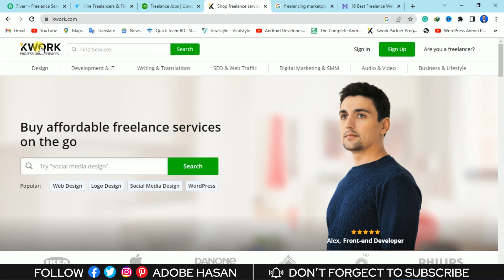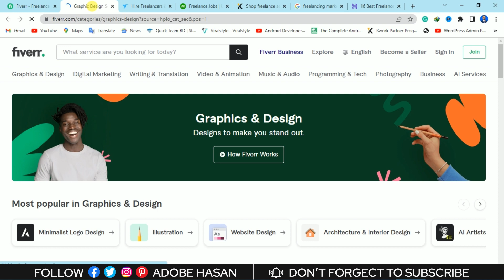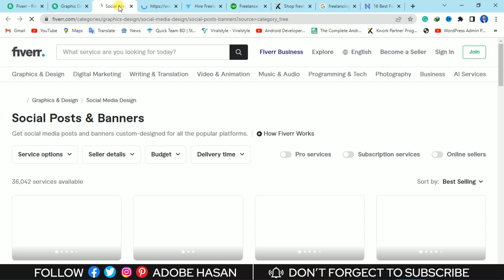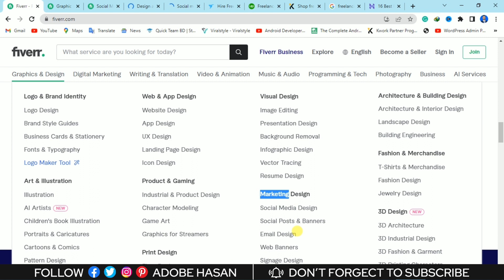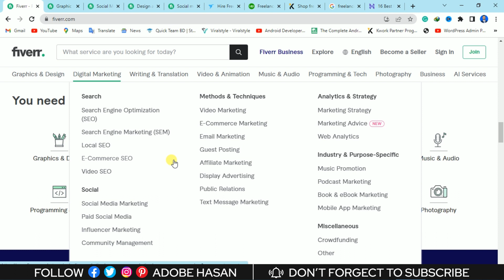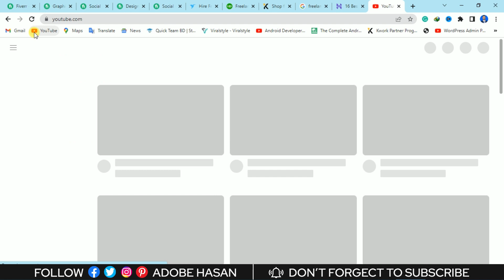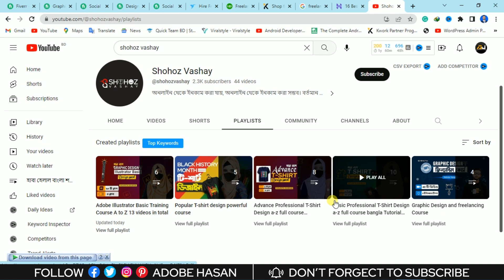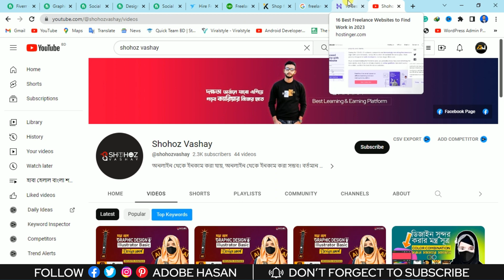How to Make money online 900$ learn best skills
• Freelancing
বর্তমান সময়ে ফ্রিল্যান্সিং হচ্ছে জনপ্রিয় গুণমান পেশা।  আপনি চাইলে ঘরে বসে কম্পিউটার অথবা মোবাইল ফোন ব্যবহার করে ফ্রিল্যান্সিং করে, হাজার হাজার টাকা ইনকাম করতে পারেন। আর আপনি যদি ফ্রিল্যান্সিং কি? কিভাবে করে? এই বিষয়ে কোন কিছু জানেন না, তাহলে আমাদের ভিডিও গুলো ফলো করুন অবশ্যই আপনি ফ্রিল্যান্সিং বিষয়ে অনেক কিছু শিখতে পারবেন ধন্যবাদ।